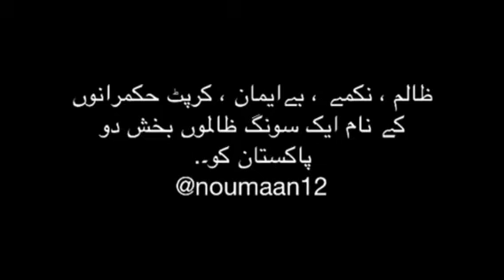ظالموں بخش دو پاکستان کو Kuttay Bhi Tum Say Achay Hain By Faakhir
ظالموں بخش دو پاکستان کو